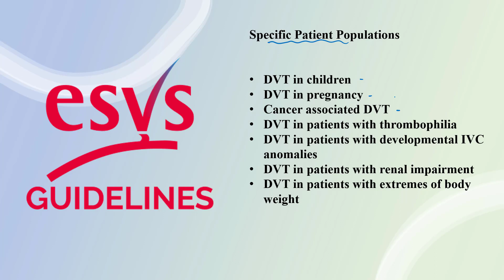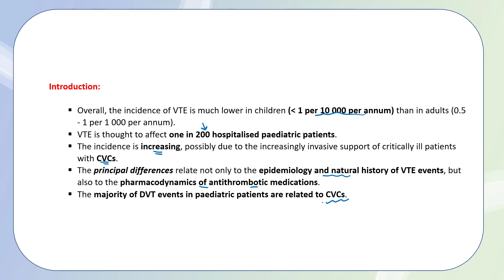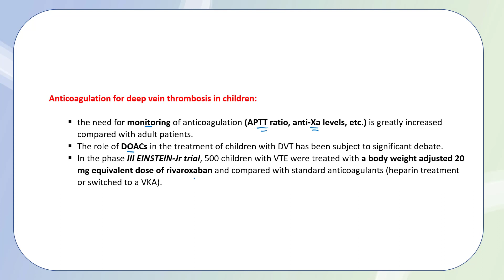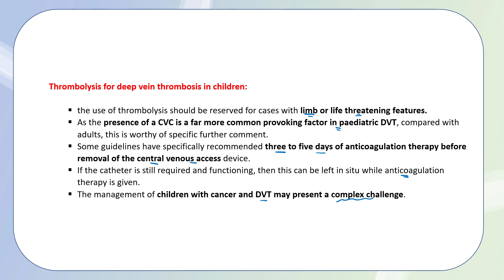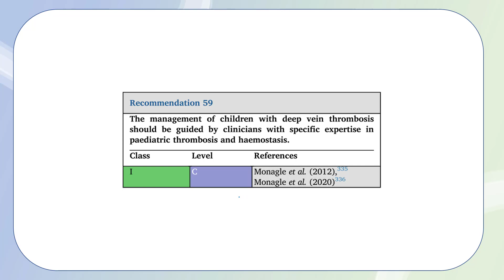ESVS Guidelines "DVT in Children"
ESVS Guidelines In Lines "DVT in Children"

Kakkos SK et al., European Society for Vascular Surgery (ESVS) 2021 Clinical Practice Guidelines on the Management of Venous Thrombosis, Eur J Vasc Endovasc Surg 2020,